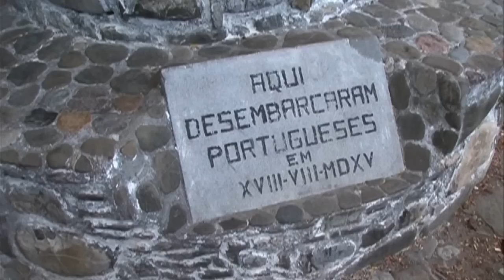Oecusse, Timor-Leste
Surrounded on three sides by Indonesia, Oecusse is the site of Portugal's first landing on the island by Dominican missionaries.

Rodeado pela Indonésia por três lados, Oecusse é o local do primeiro desembarque português na ilha, com a chegada de missionários dominicanos.

Indonézia hale'u distritu ne'e husi sorin tolu. Oekusi maka fatin ne'ebé Portugál to'o ba dala uluk iha illa ne'e, liuhosi misionáriu Dominikanu sira.